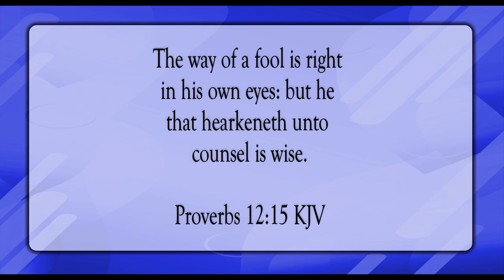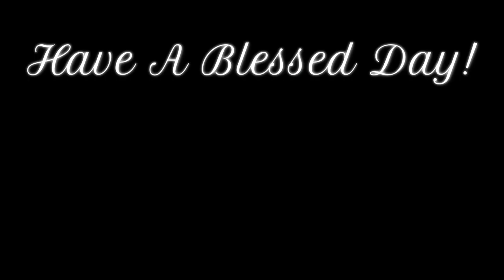Hearken Unto Counsel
Scripture of the Day! Hearken unto counsel!

QuangerineCream by Noir Et Blanc Vie